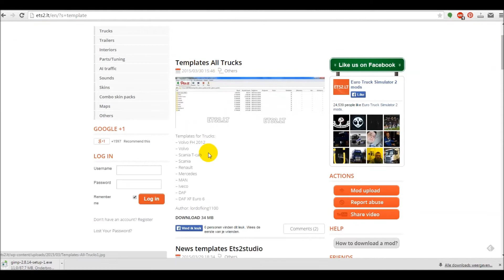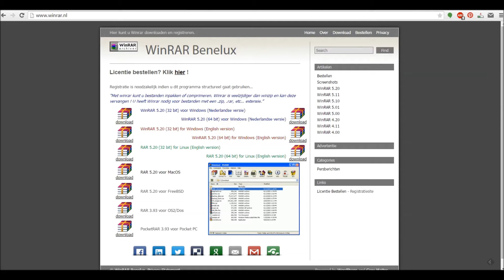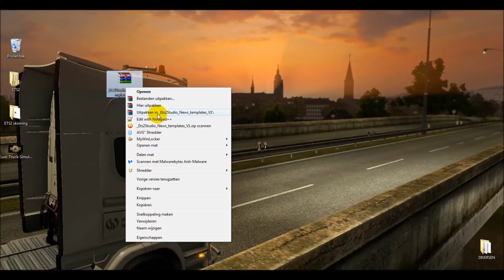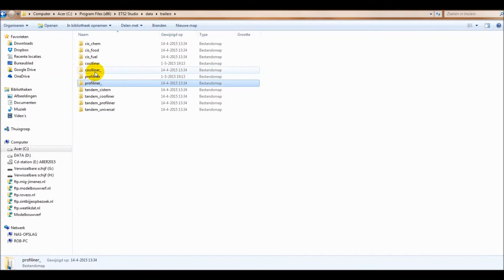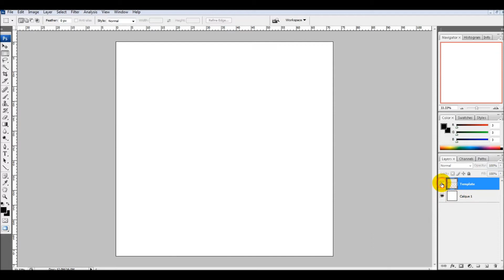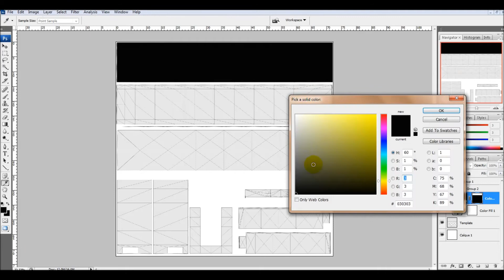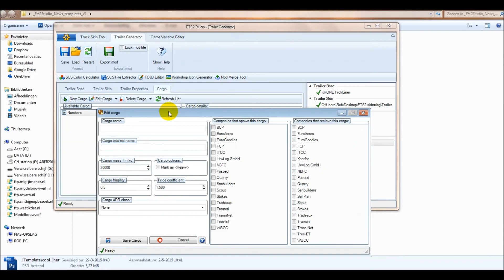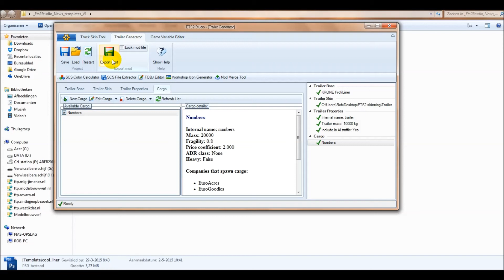Hoe maak ik een trailer in Euro Truck Simulator? -skinnen-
Hoe maak ik een trailer voor Euro Truck Simulator 2? Wat heb je nodig? Dit is een van de manieren om dit te doen.

- Een tekenprogramma zoals Photoshop, the Gimp, Paint.net of elk ander programma wat een .png of .dds bestand kan opslaan.

- ETS2studio

- Templates, in dit geval News templates Ets2studio van Matdom1988

Winrar of Winzip om bestanden uit te pakken

-- LINKS --
Euro Truck Simulator 2